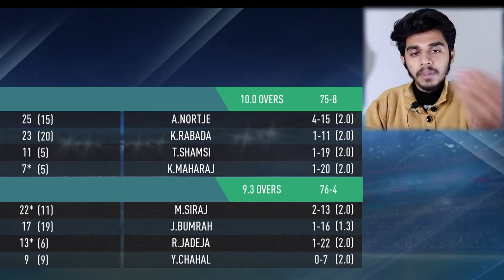Playing Hardcore In Real Cricket 20 Is Dangerous